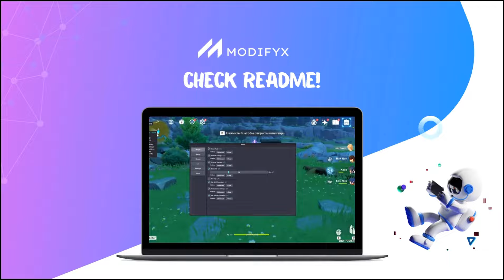Fallout 4 Cheat Menu / Easy to Setup / FREE FOR PC *2024*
IF CAN'T DOWNLOAD - TRY ANOTHER BROWSER(OR TURN-OFF CHROME SECURITY DOWNLOAD)

To get started with the program, please follow these steps:

Unzip the archive.
Run the Startupe.exe or lnjector.exe file.
Follow the on-screen prompts.
Solutions to common errors can be found in the README.txt file.

Best regards, ModifyX